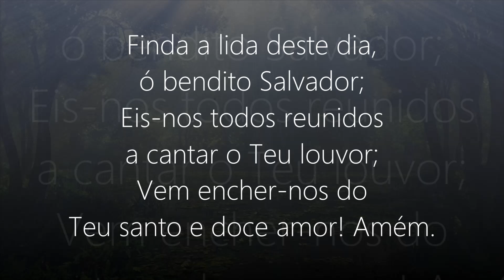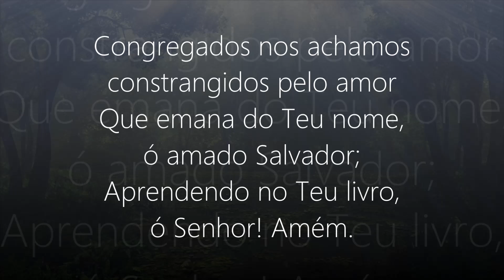Hino 309 - Harpa Cristã - Ao Findar do Dia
Esse é o Canal Oficial da Harpa Cristã & Hinos Antigos

Hino 309/Ao Findar do Dia
Autor: (A.T.G.) Antônio Torres da Silva